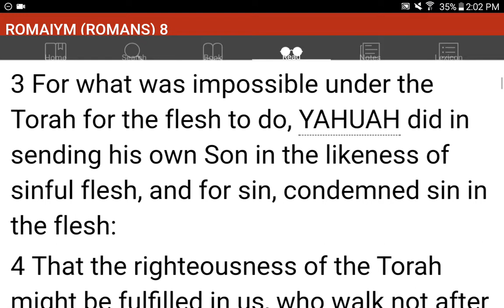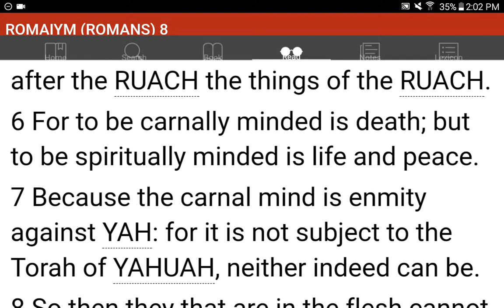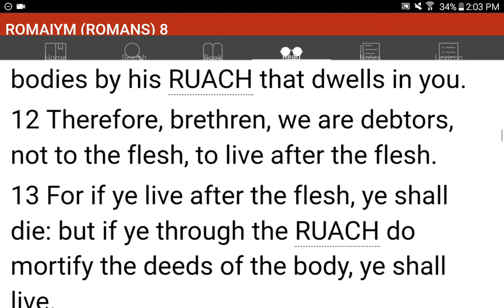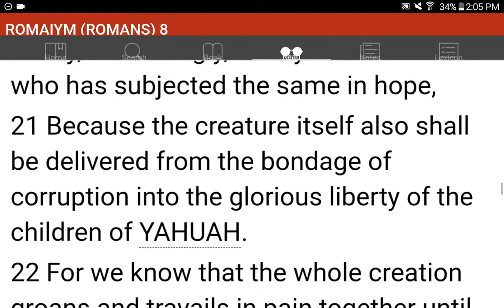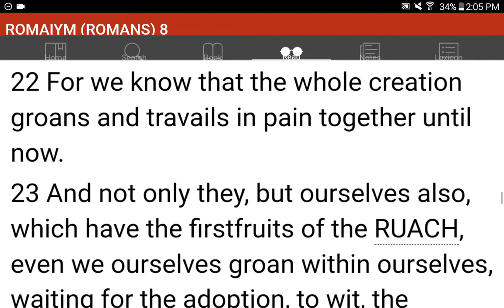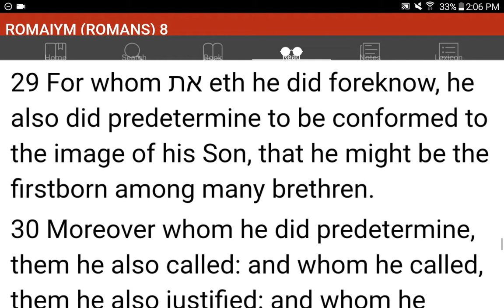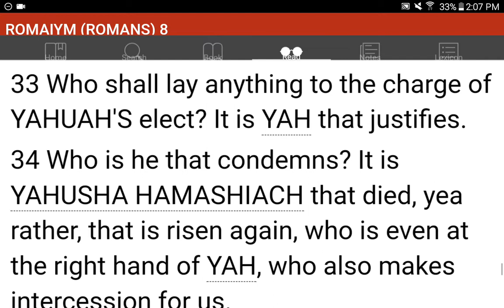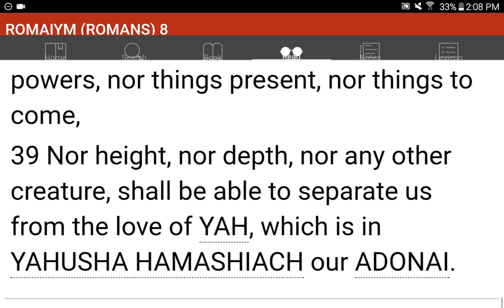💜h?™ "What's the MOST HELPFUL & SIMPLEST WAY that WORKS?"™ GIVE 1P/Month NOW! GCash